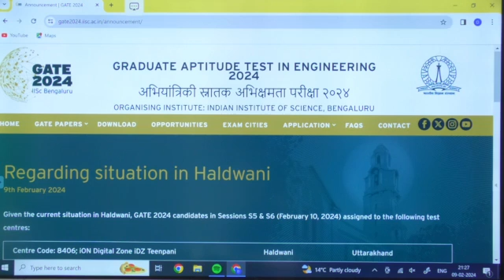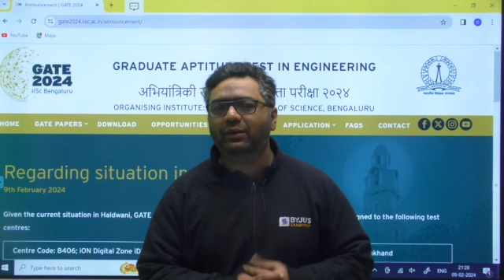Important Announcement! Haldwani Centres Candidates | Pay Attention!! | BYJU'S GATE